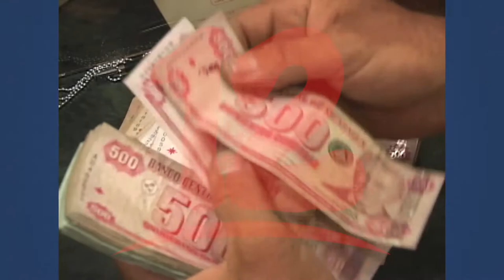Remesas crecieron 17.9 % en primer trimestre del 2021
NosResistimosAlEmbargo Datos del Banco Central de Nicaragua revelan que en el primer trimestre del año 2021 el país recibió en remesas 500.4 millones de dólares, para el experto en políticas públicas Eduardo Solorzano dichas remesas siguen siendo el principal rubro en divisas